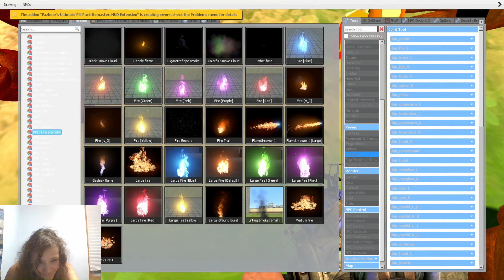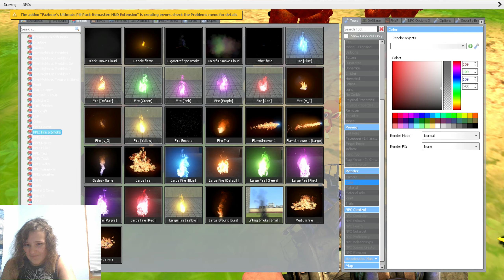freddy and glodend freddy eleven and bonnie and foxy go pokemon